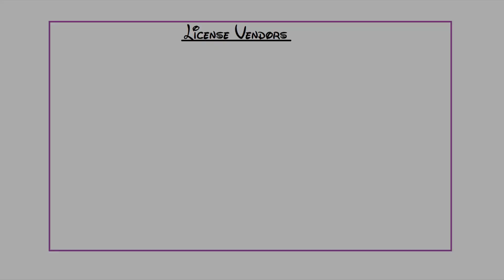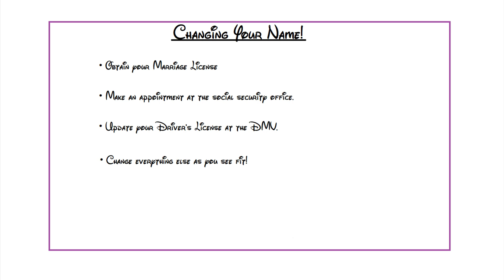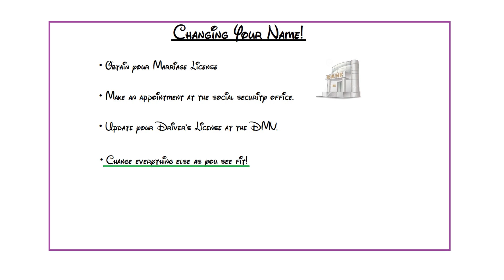Disney Cruise Wedding Planning & Tips || Getting Your Name Changed!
Hi everyone, this is the eighteenth video of my Disney Wedding series!

In this video, we will talking about how to obtain your marriage license to getting married on one of the Disney Cruise Lines. Afterwards, we will jump into information about how to get your name changed legally!

Here are the list of vendors from the video:
The Wedding Experience
Specialize in International clients

Florida (Local to WDW) for applying in person:
Orange County Courthouse
425 N. Orange Avenue, Room #355

Osceola County Courthouse
2 Courthouse Square, 2nd Floor Kissimmee, FL

The purpose and reason behind this channel is to help all my future (or to be) Disney brides out there in getting all their questions answered when deciding to marry through Disney.

As a recent Disney Bride myself, I can offer experience and knowledge through my own personal perspective so you can come out fully confident in knowing what to expect and not to expect.

I hope to save you the trouble of stressing about your most special day, and provide helpful tips in planning out your wedding. In other words, to guide and get your plans on Cruise Control!

*** Music ***
Intro: Roundup on the Prairie by Aaron Kenny
Ikson - Mystery

Join the Disney Brides group on Facebook and connect with other brides around the world!